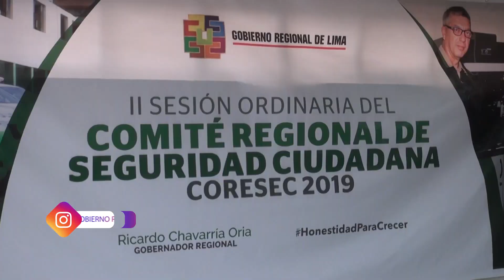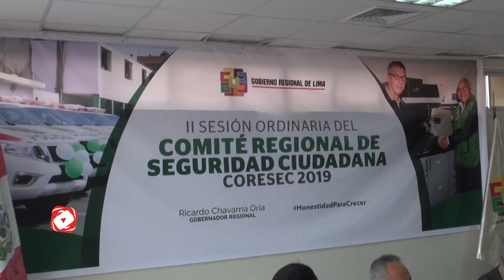GOBERNADOR REGIONAL EXPONE VISIÓN DE TRABAJO PARA ACTUAR CONTRA LA DELINCUENCIA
 Ricardo Chavarría reiteró su compromiso de invertir en el equipamiento de los gobiernos locales y PNP, en II sesión ordinaria del Coresec realizada en Huacho

Con la finalidad de reducir los índices de inseguridad, el gobernador regional Ricardo Chavarría Oria convocó a una II sesión ordinaria del Coresec, en Huacho, Huaura. En la actividad expuso su visión de trabajo enfocado a contribuir en la lucha contra la criminalidad y violencia a nivel regional.

“Ahora que contamos con un plan de seguridad ciudadana, debemos de garantizar una actuación integral de acuerdo a las funciones que nos compete, para recuperar los espacios públicos y frenar la delincuencia en sus diferentes modalidades”, indicó.

Ricardo Chavarría además señaló lo importante que es laborar en equipo con las municipalidades y la sociedad civil para no permitir que los elementos de mal vivir sigan actuando impunemente. “A todos nos preocupa los casos de robos, homicidios y otros delitos que se registran a diario en la región Lima”.

Es por ello, que la máxima autoridad regional reitero su compromiso de invertir en el rubro, por lo que instó a los gobiernos locales a presentar los estudios que conlleven a la adquisición de unidades móviles, equipos y demás herramientas necesarias para el serenazgo y los efectivos policiales, a fin de establecer el orden y la tranquilidad que merece la ciudadanía.

Es así que se pondrá mayor énfasis en las medidas de protección, que están contempladas en las actividades programadas por el Coresec durante el 2019, a fin de obtener resultados positivos. A esto se suma las gestiones que el titular de la región Lima emprenda para conseguir mayor personal policial, creación de divisiones policiales, al igual que impartir capacitaciones y entregar incentivos por destacadas acciones.